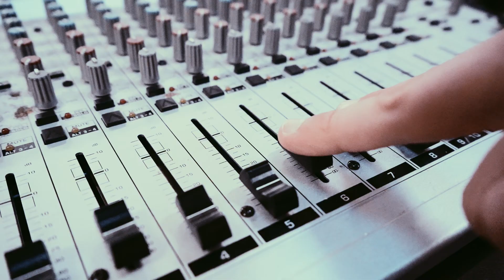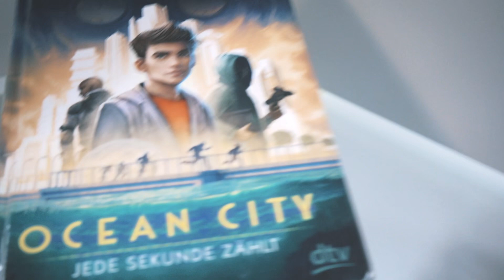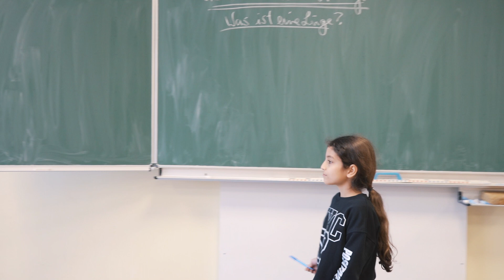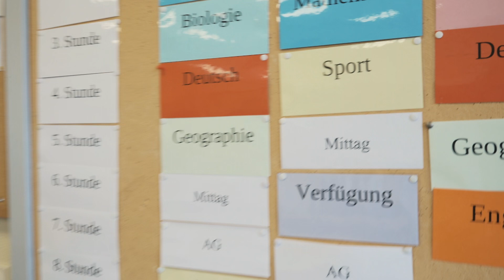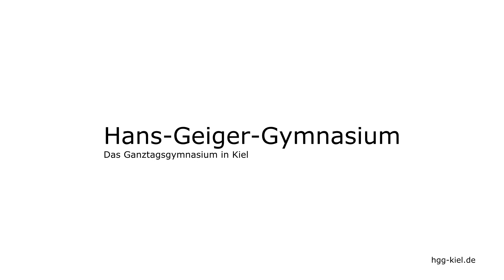Lerne das Hans-Geiger-Gymnasium kennen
Lerne bei einer Schulführung deine neue Schule kennen!